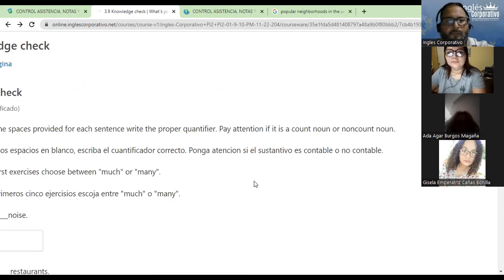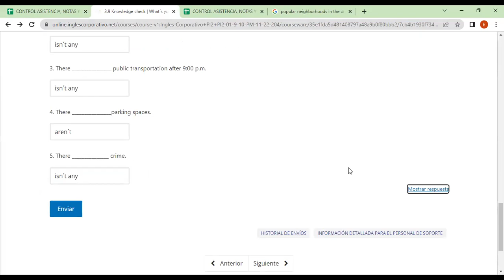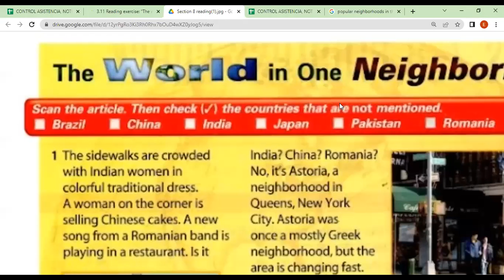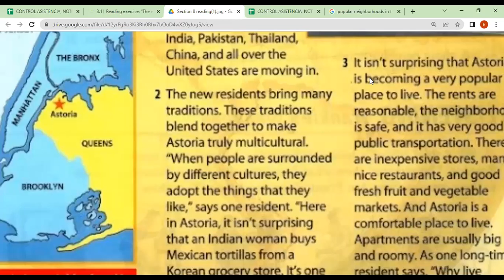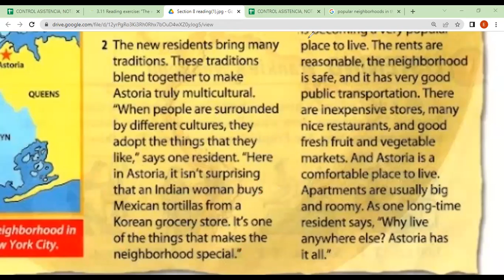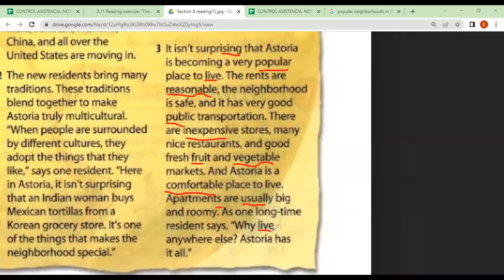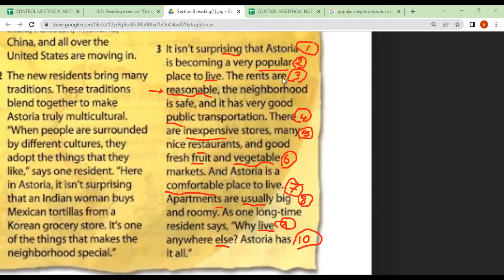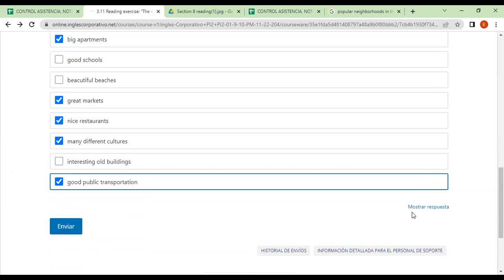Inglés Corporativo-FECHA- 23-11-2022 TEMA: The world in one neighborhood